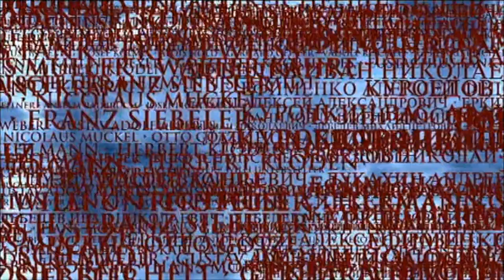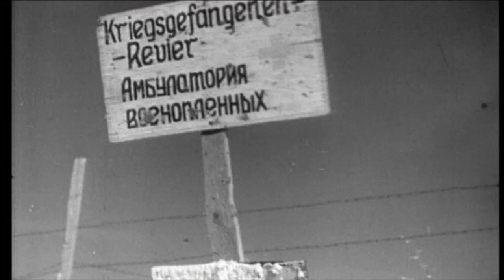Stalingrad - Pt.3 - The Doom (1/4)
The Battle of Stalingrad was the bloodiest battle in the history of warfare with combined casualties amounting to nearly two million deaths. In its defeat, the crippling losses suffered by Germany's military proved to be insurmountable for the war. The 6 month long battle was a turning point in the war.